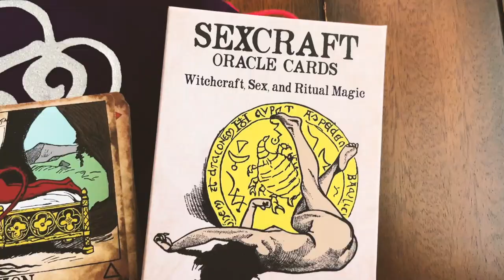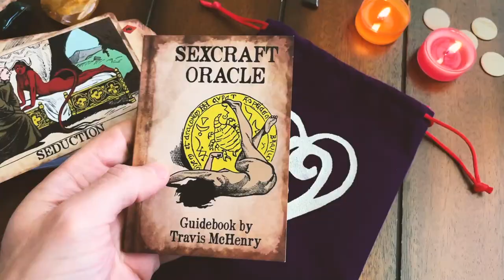Sexcraft Oracle Promo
This promotional video shows the Sexcraft Oracle deck, a deck of oracle cards created in 2023 by occultist Travis McHenry. They combine witchcraft, sex, and ritual magic in a deck designed for divination and personal growth.

The deck is especially good for reading about love and relationships.